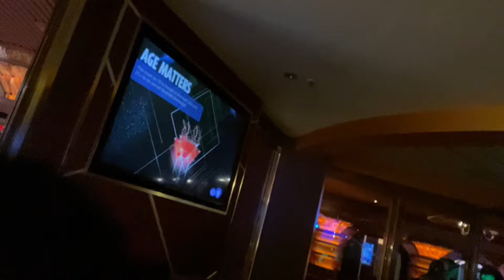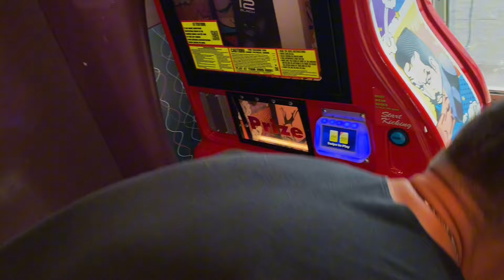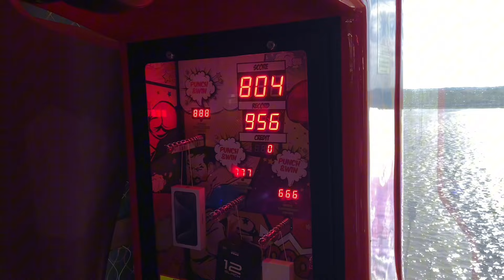Another 24hrs on a Carnival Cruise (Stuck at Sea, Hurricane).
Pt 2 of the vlog

The day that wasn’t supposed to happen